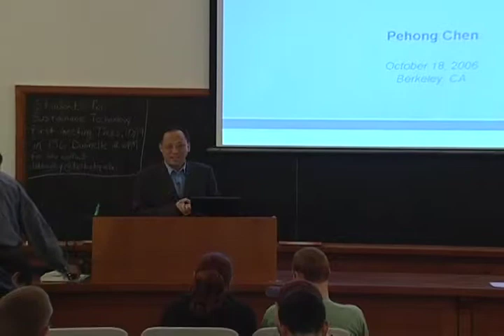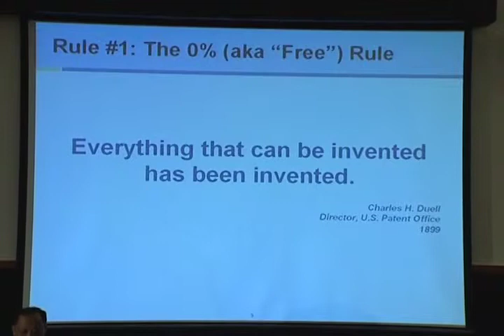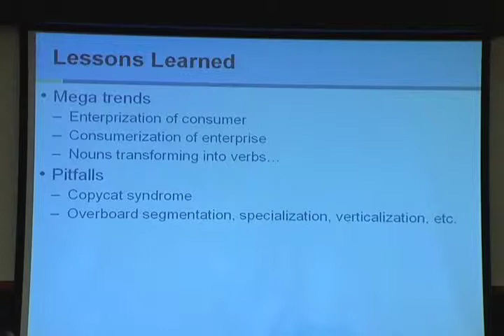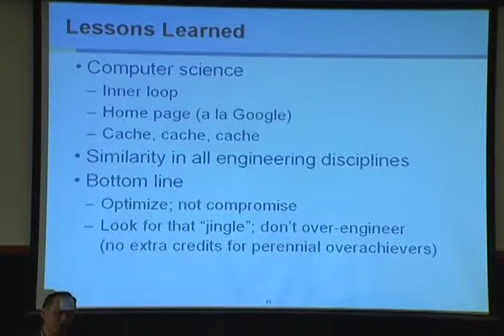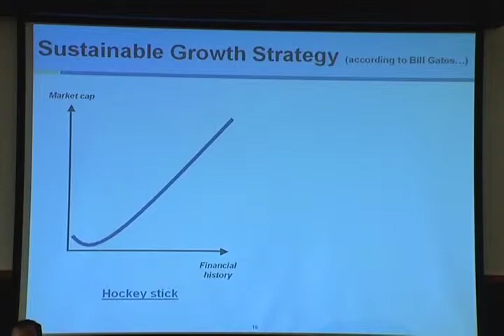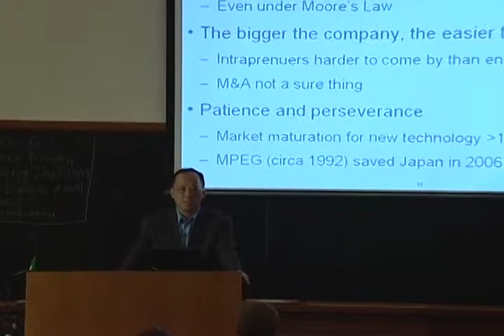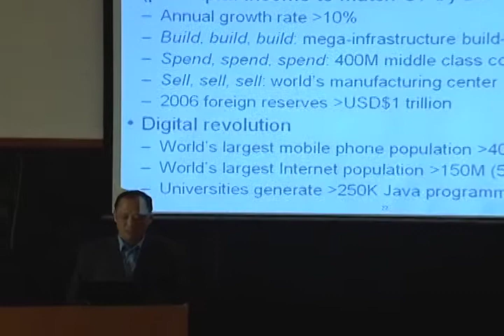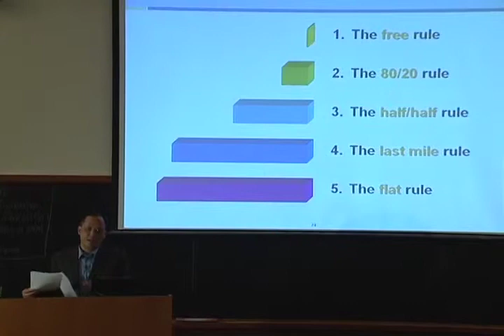Pehong Chen, President, CEO, Chairman of the Board, Broadvision Inc.